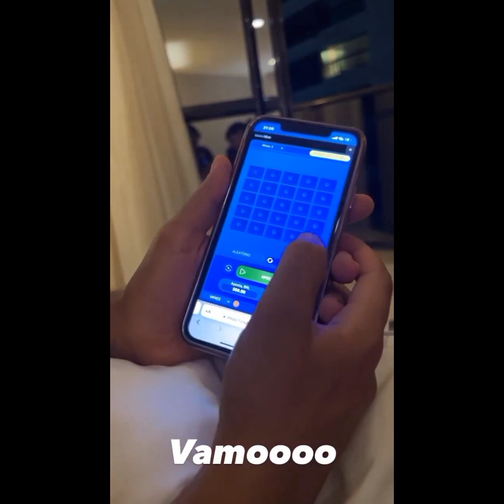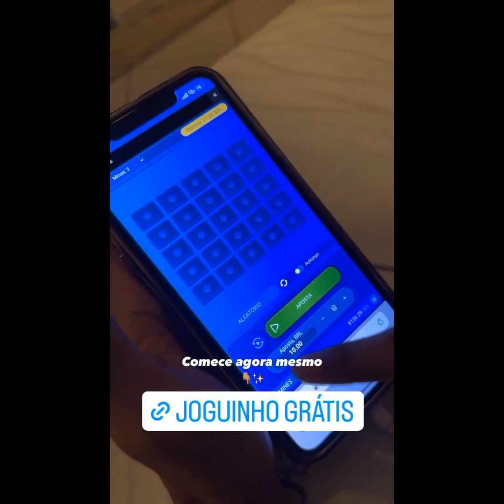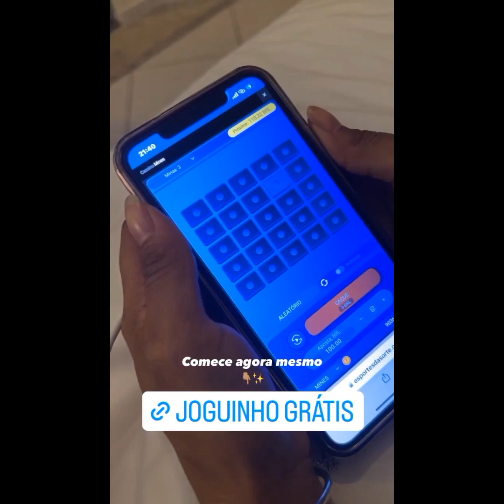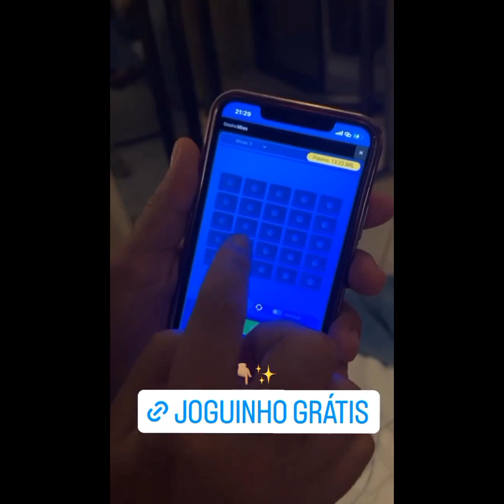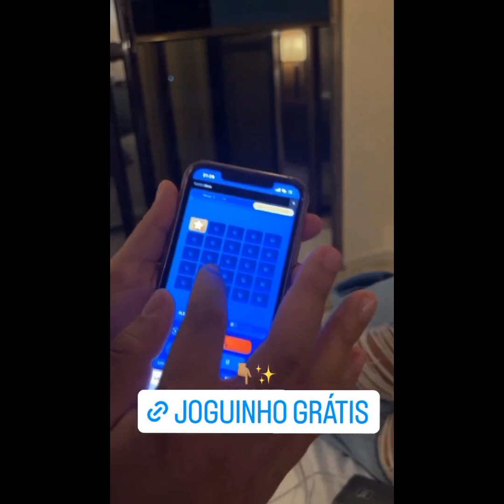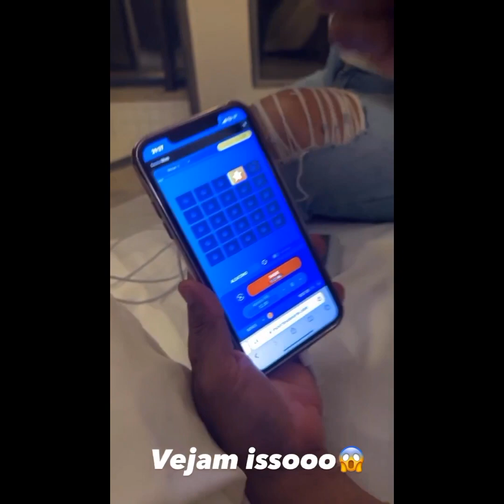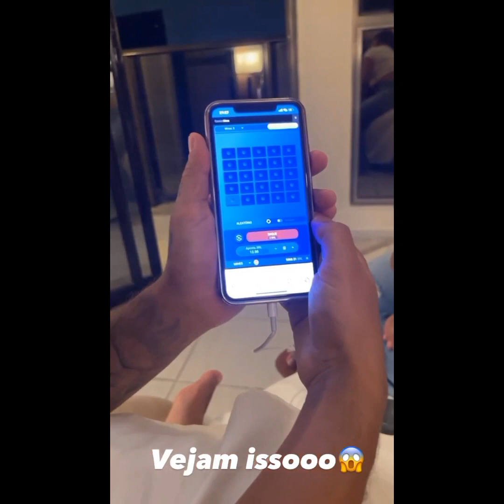LUCAS ENSINA DICAS DE COMP GANHAR...COM OS MEUS MELHORES EM RECIFE